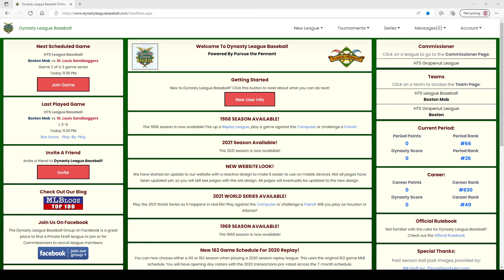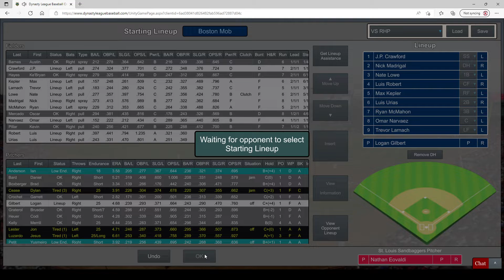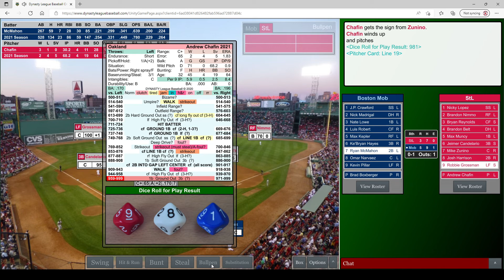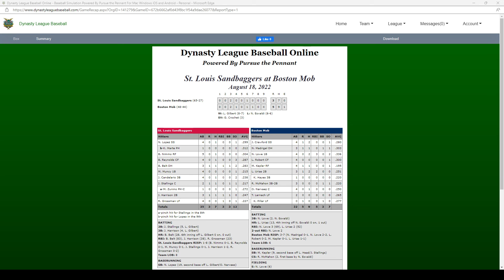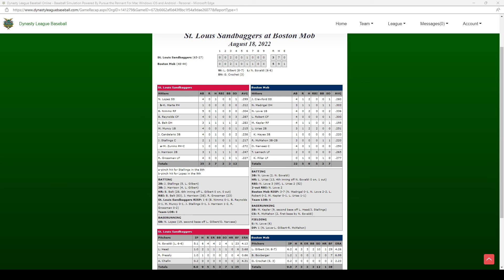Game 92 vs St Louis Sandbaggers 2022 HTS Dynasty League Baseball Regular Season